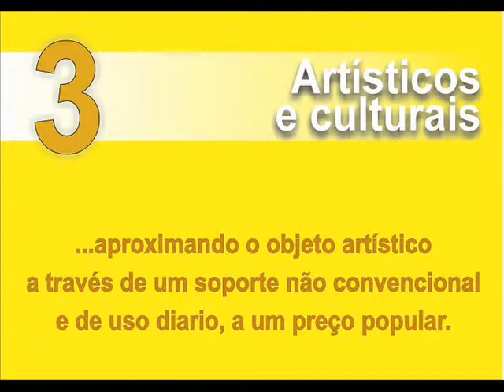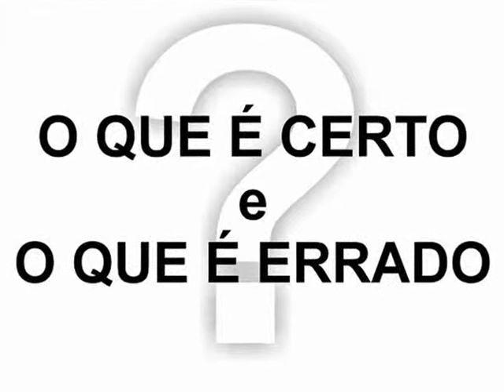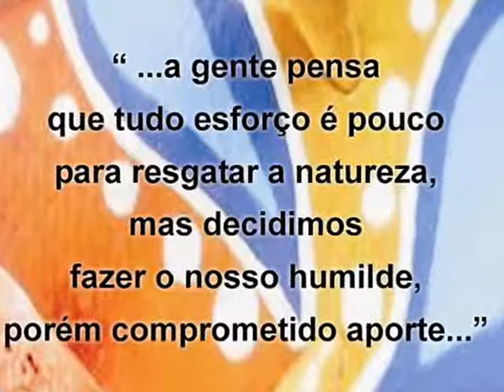FILME SPOT RECICLARTE 1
Apresentação do Projeto ReciclArte:

Projeto desenvolvido por Laura e Sergio no Atelier do Encanto em Morro de São Paulo, Bahia, Brasil, com o intuito de colaborar com a preservação de nosso meio ambiente.
Consiste na coleta seletiva e reciclagem de chinelos catados nas praias e transformados em peças de arte decorativas.
São nossos objetivos:
1- Resgatar da natureza o lixo tóxico que representam os chinelos na sua composição química para sua bio´degradação.
2- Gerar consciencia na comunidade dos impactos ambientais do lixo, estimulando a preservação e restauração dos danos á natureza.
3- Aproximar o objeto artístico a traves de um suporte não convencional e de uso diario.
4- Posibilitar a criação de fontes de trabalho alternativas e a propagação da atividad artística.